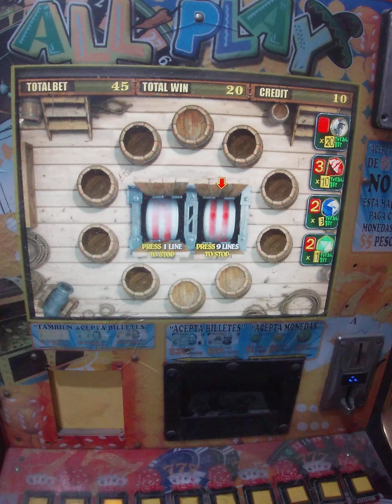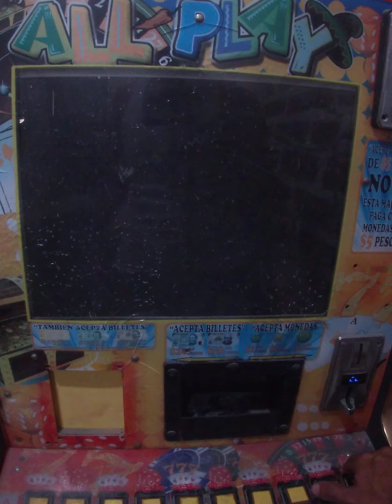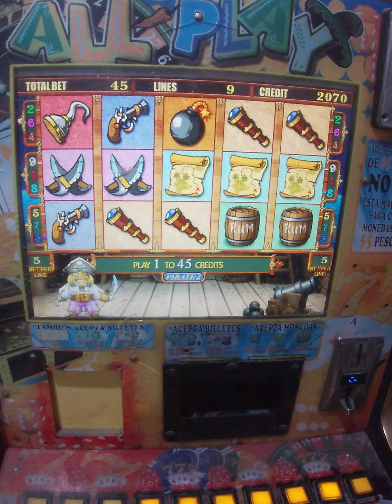que premiazo nos llevamos🤩🤑🥳🥳🥳